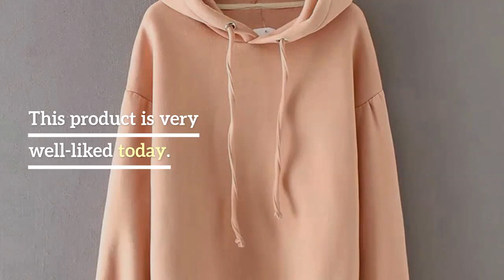Tangada Winter Japanese Fashion Women Fleece Oversized Hoodie Sweatshirts Red Hooded Jacket Ladies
Original Tangada Winter Japanese Fashion Women Fleece Oversized Hoodie Sweatshirts Red Hooded Jacket Ladies Pullovers For Female SD5. For Limited offer about this product and to purchase please